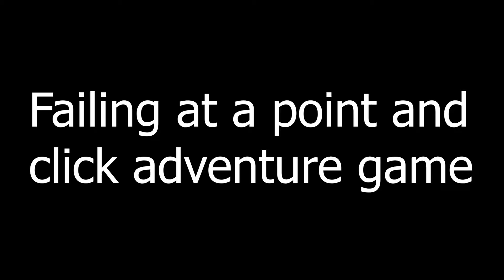[TF2] Mediocre moments: Failing at a point and click adventure game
I don't play sniper very often and there is a good reason for that.